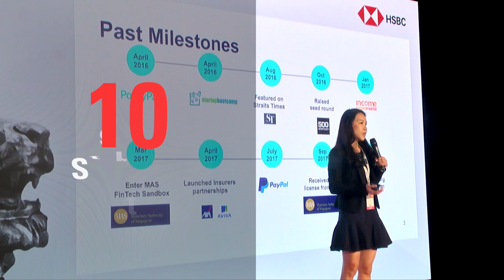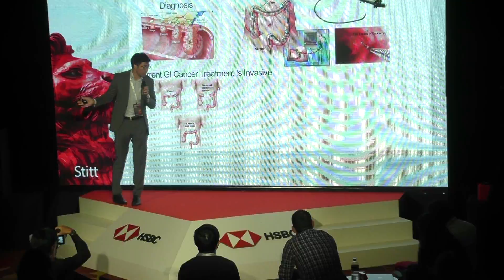HSBC HexHive @ Innovfest Unbound | Event Highlights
HSBC's amazing start-up pitch held in their own suite called The Hex Hive, at the Innovfest 2018 Unbound event. The event aims to connect entrepreneurs, corporates and governments to share and discuss new and emerging issues and trends relating to the digital economy, digital society and the management of data.